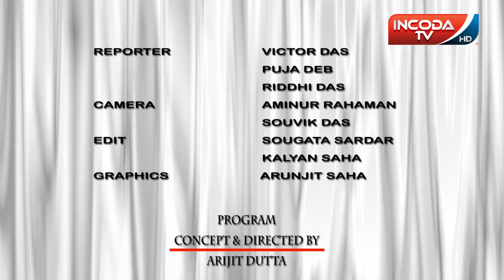HOLLYTOUR X MEN APOCALYPSE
watch out the preview of hollywood movie X MEN APOCALYPSE in HOLLYTOUR keep following us & stay updated.